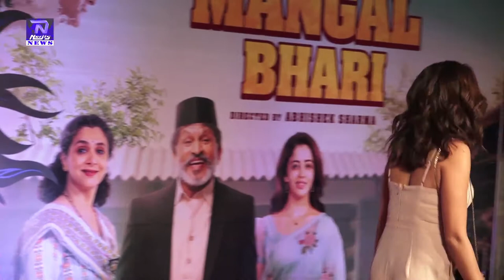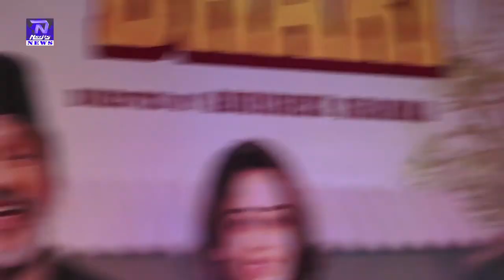Special Screening Of Film Suraj Pe Mangal Bhari Part 2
Special Screening.